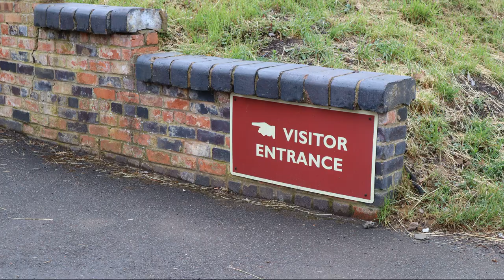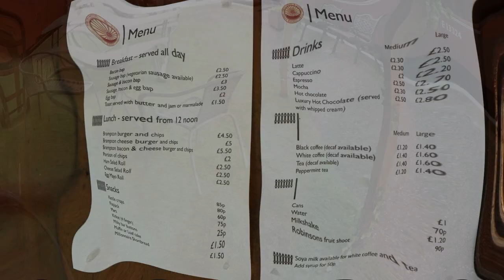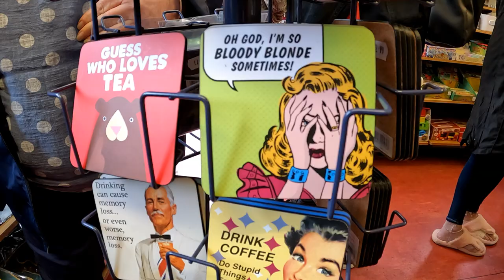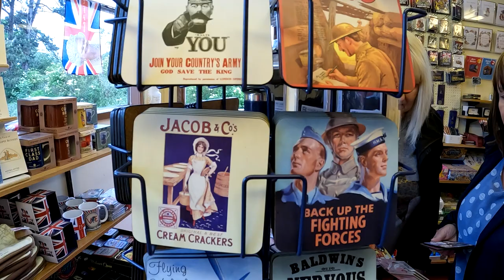Strawberries and Steam at Northampton and Brampton Railway.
At a loss for something to do on Sunday afternoon, so we visited Northampton and Bramptons Strawberries and Steam day, so that Suzanne and Annette could sample the Strawberries and cream.